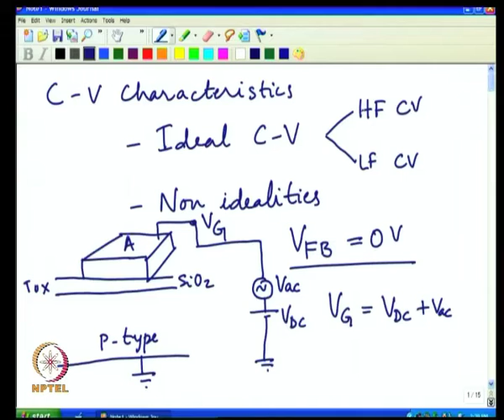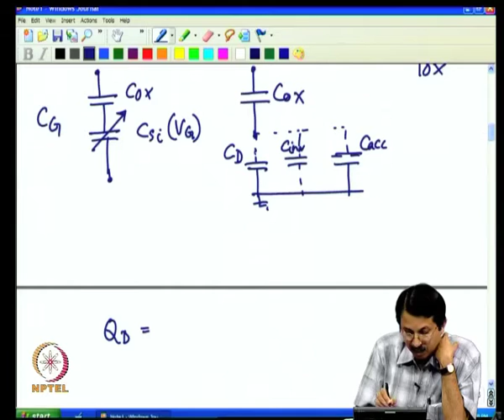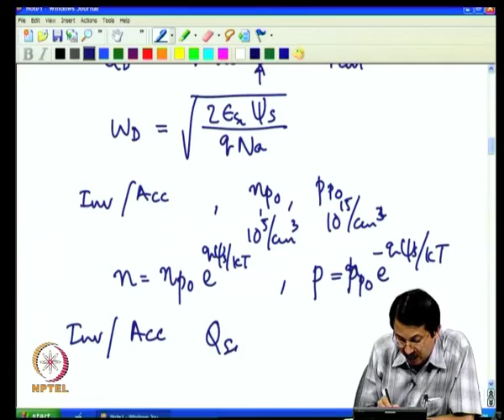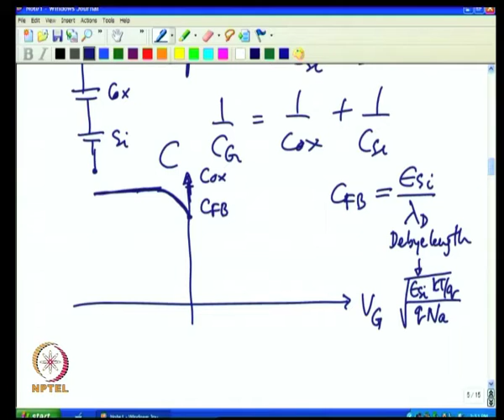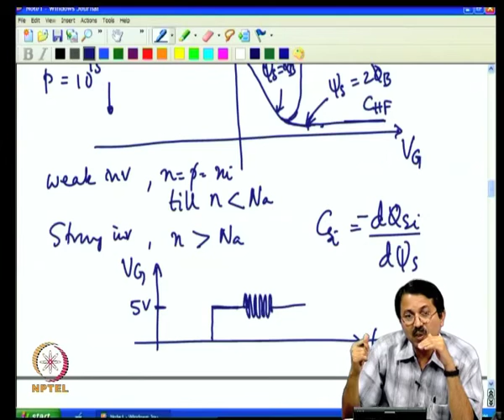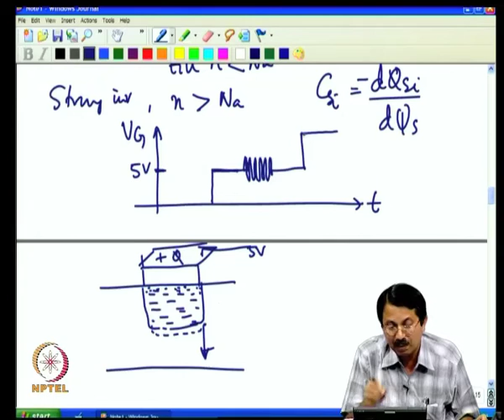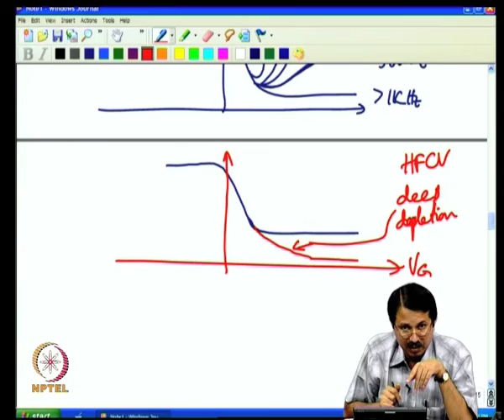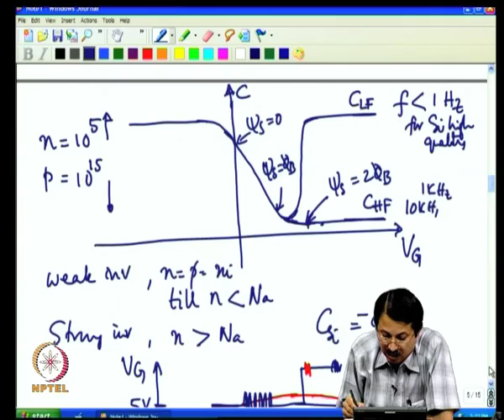Ideal MOS C-V Characteristics